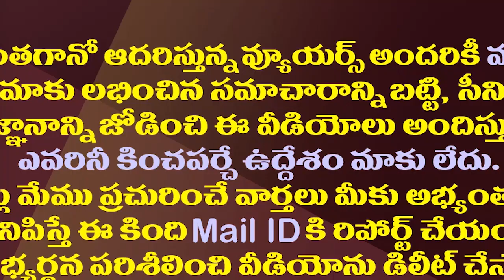అదే ప్రయోగం చంద్రబాబు మళ్ళీ చేస్తారా?| Chandrababu Planning To Implement Neutral Quota In Next Polls